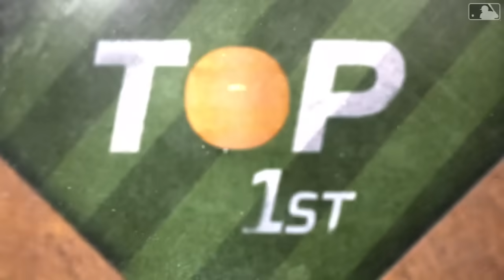Reds vs. Cardinals Game Highlights (6/27/24) | MLB Highlights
Reds vs. Cardinals full game highlights from 6/27/24